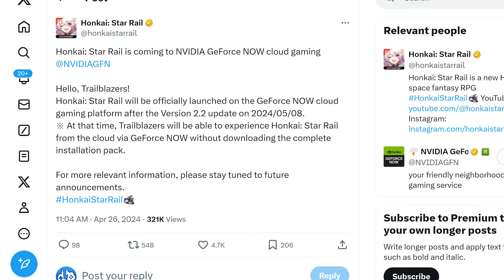CONFIRMED DATE for Honkai: STAR RAIL on GeForce NOW!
Honkai Star Rail is a highly anticipated game that many are looking forward to see on GeForce Now since Nvidia announced it during the CES presentation earlier this year. Recently, they also said it will be released sometime this quarter. But now we have a confirmed date from the Star Rail Twitter directly.